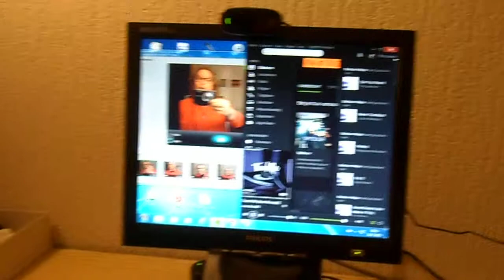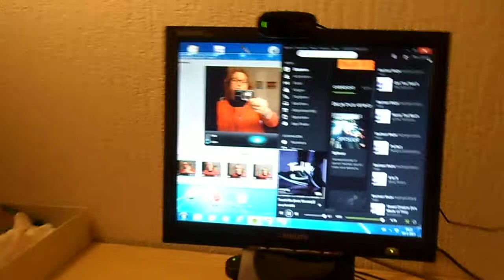Jingle Op de wijs van Teach me van Joey BadaSS